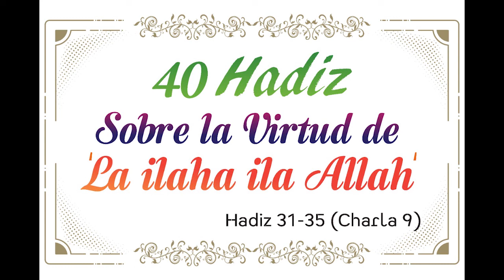40 Hadiz sobre la Virtud de 'La ilaha ila Allah hadiz 31-35 (Charla 9)